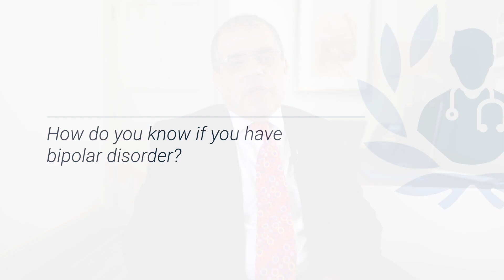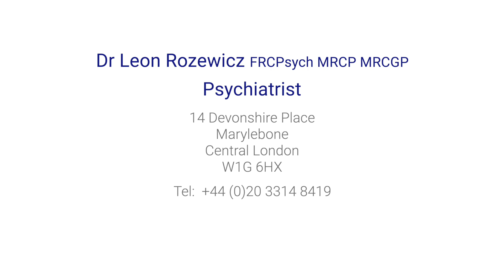How to know if you have bipolar disorder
Bipolar disorder is more common than you think. Leading London-based psychiatrist Dr Leon Rozewicz explains what it's like to go through periods of elation followed by depression and what behaviours friends and family might notice.